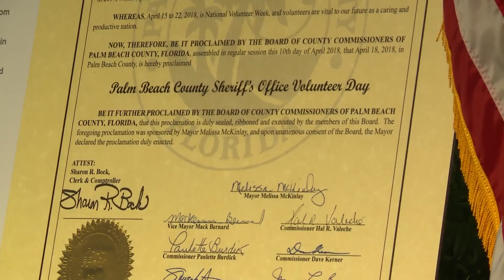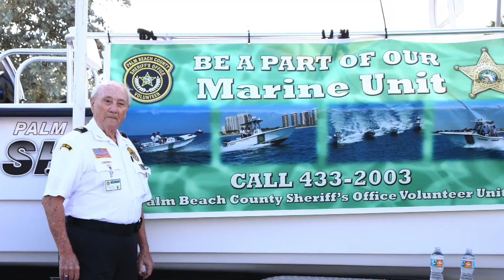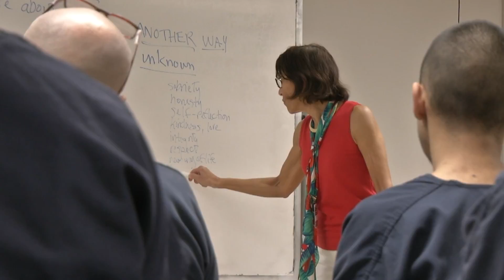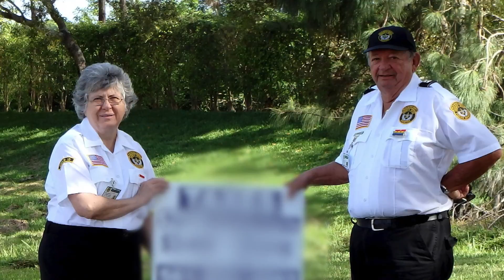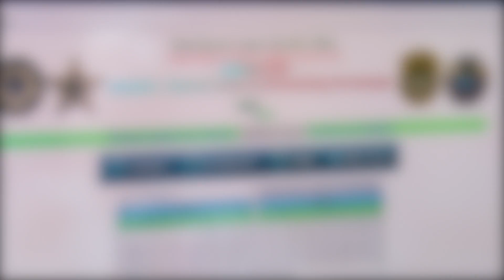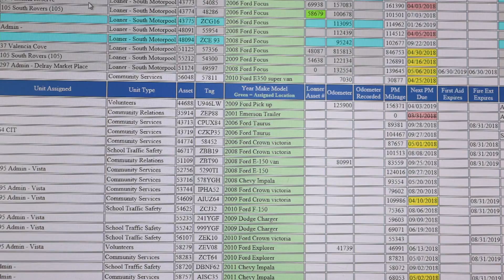PBSO 2018 Annual Volunteer Awards Ceremony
April 18, 2018- The Palm Beach County Sheriff's Office honored its volunteers for their hard work and service to the people of Palm Beach County. The event was held at The Palm Beach County Convention Center.